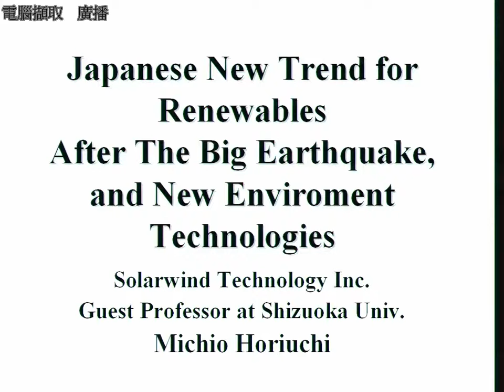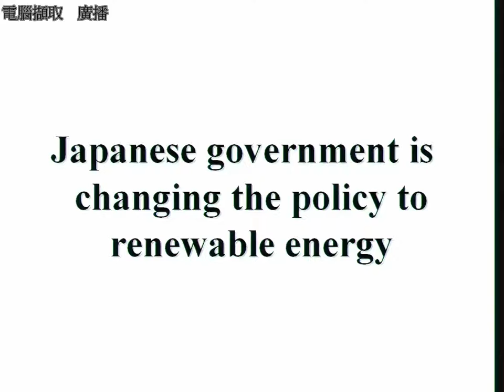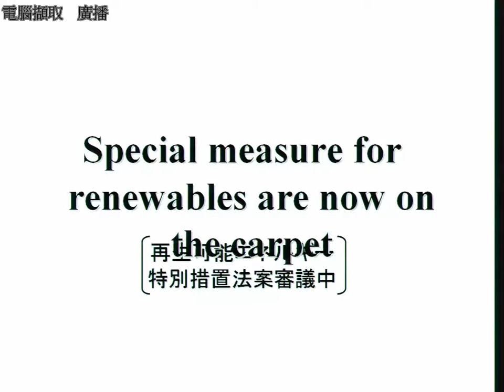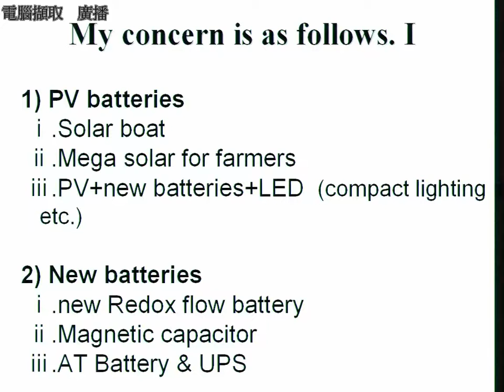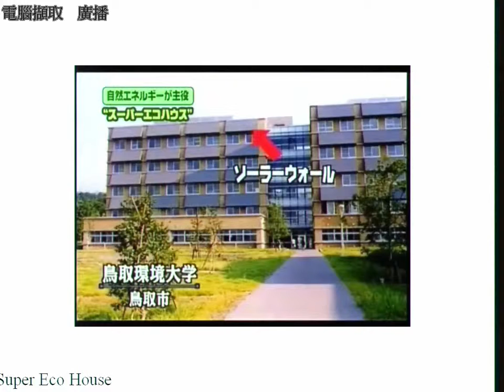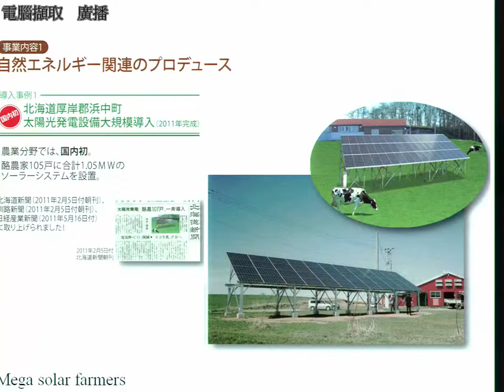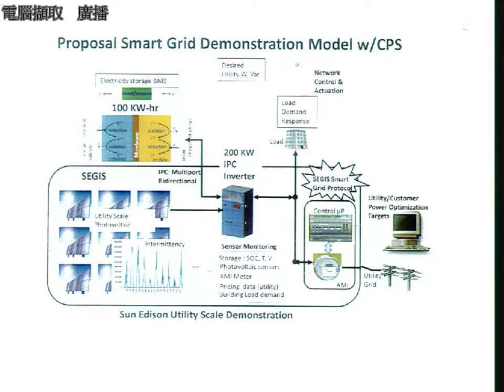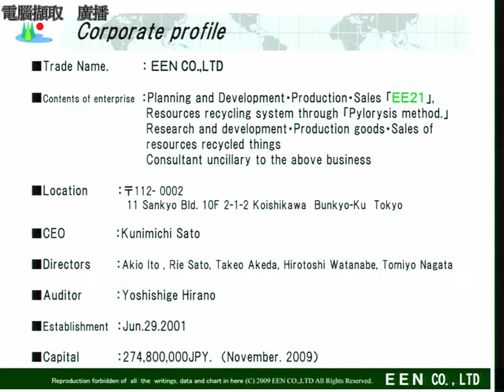綠色貿易專題國際研討會系列二- 5.日本震災後的再生能源新趨勢.flv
主講人：Mr. Michio HORIUCHI
President, Solar Wind Technology Inc., Japan
日本太陽能及風力研究所株式會社社長